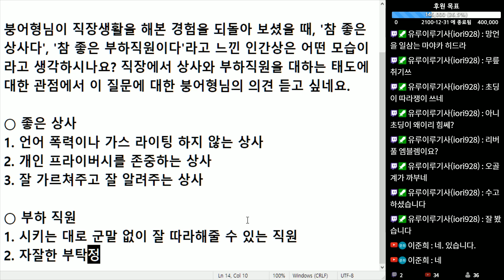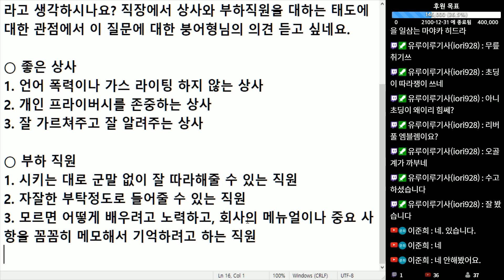(※시청자질문) 직장에서 이상적인 상사와 부하직원의 모습은 무엇인가요?